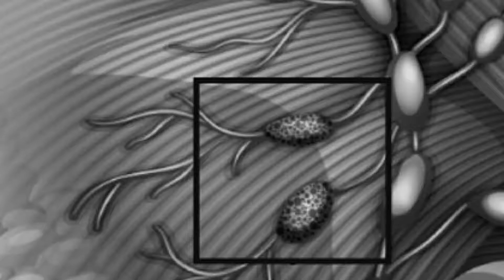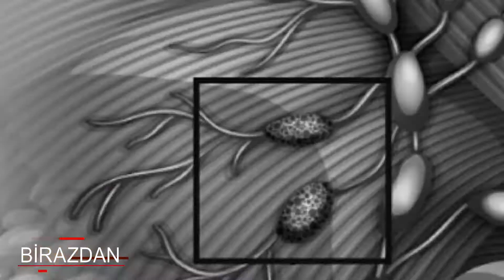SEYHAN SOYLU ile VİP l TARIK ZAFER NURSAL: MEME KANSERİ NEDEN OLUR ?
Business Channel Tv'de yayınlanan  SEYHAN SOYLU ile VİP programına TARIK ZAFER NURSAL konuk oldu.

Tarık Zafer Nursal, bu hafta  yine Seyhan Soylu'nun moderatörlüğünde merak edilenleri anlatıyor!
❓ Türkiye'de kadınların yüzde kaçı meme kanseri oluyor?
❓ Meme kanseri neden olur?
❓ Menapoz olan bir kadında meme kanseriolma riski artar mı?